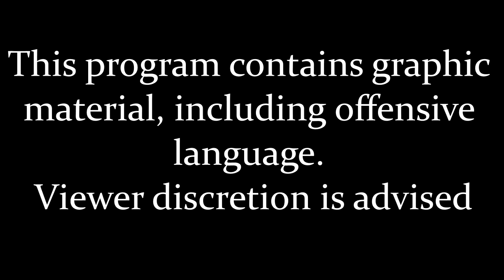The Warriors MOD - GTA SA Gang Wars - (Part 14)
🢃 The GTA Discord I Run with other content Creators 🢃